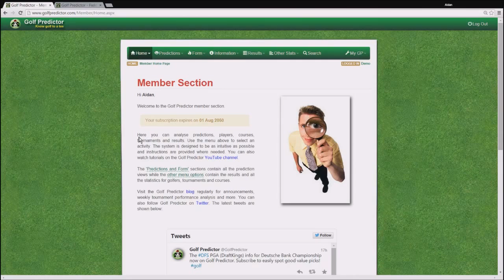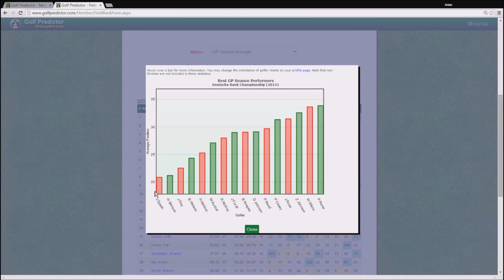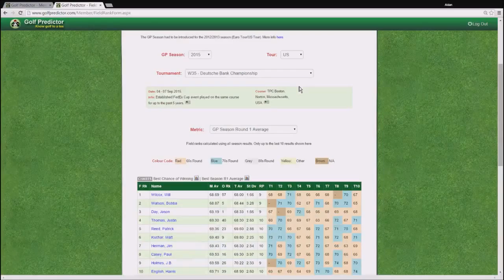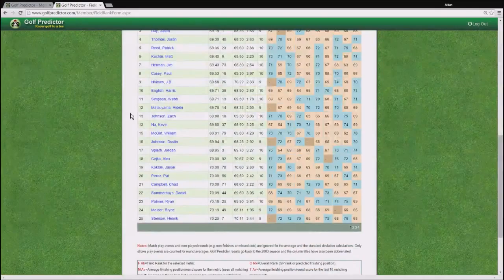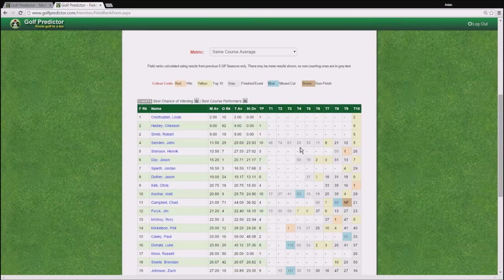GP311 Field Rankings (Form) Page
This video outlines the features on the Field Rankings (Form) page on Golf Predictor. It shows how you can see the field rank of US PGA Tour and the PGA European Tour events for multiple metrics and see up to the last 10 contributing tournament results for each golfer in the field. This page is very useful for helping you make good fantasy golf, DFS golf or golf betting picks.